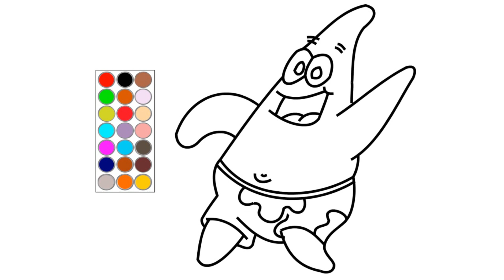How To Draw Patrick The StarFish | easy way to draw StarFish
How To Draw Patrick The StarFish
easy way to draw StarFish

Starfish or sea stars are star-shaped echinoderms belonging to the class Asteroidea. Common usage frequently finds these names being also applied to ophiuroids, which are correctly referred to as brittle stars or basket stars. Starfish are also known as asteroids due to being in the class Asteroidea.